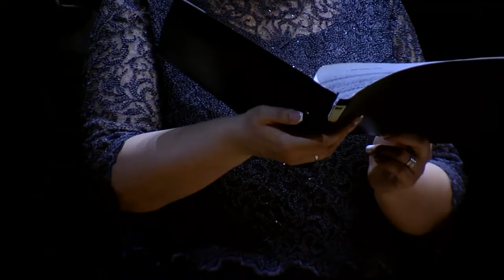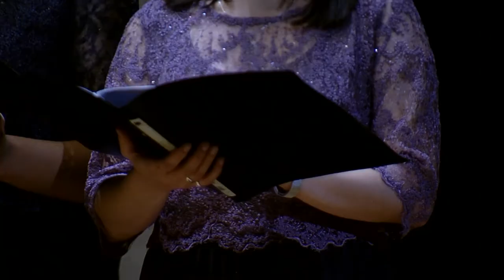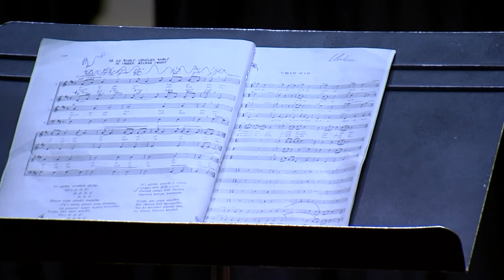Armenian Choirs | Հայկական երգչախմբեր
«Հովեր» պետական կամերային երգչախումբ
«Սպեղանի» երգչախումբ
Երևանի պետական կամերային երգչախումբ
«Գեղարդ» երգեցիկ խումբ
Հայաստանի պետական կամերային երգչախումբ

“Hover“ State Chmaber Choir
“Speghani” Choir
Yerevan State Chamber Choir
“Geghard” Vocal Ensemble
Armenian State Chamber Choir